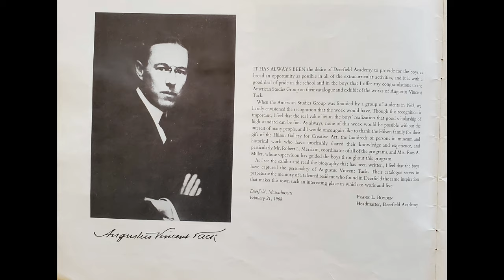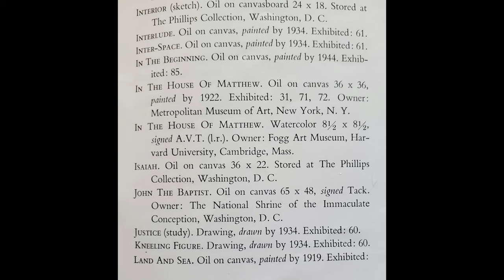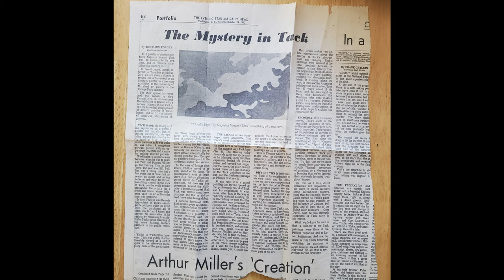The Lost Artworks of Augustus Vincent Tack